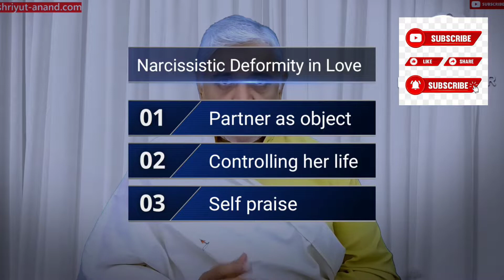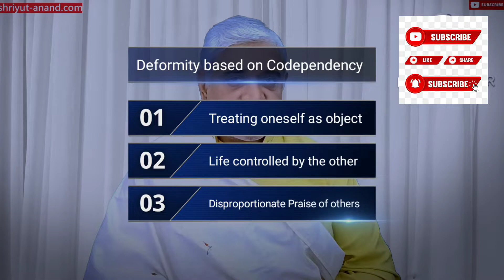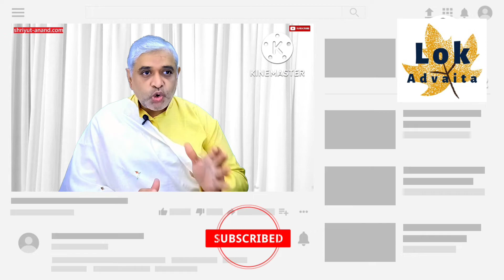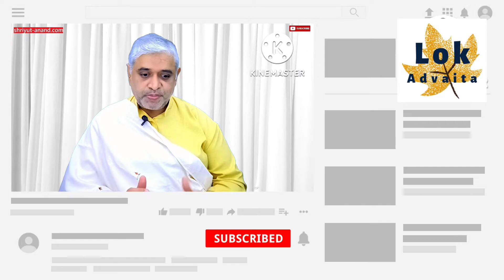प्रेम के विकृत हो जाने का कारण I Love Becoming Toxic Over Time I Love Fading in Relationship I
Why do love fades over time?
Why does love fades over time?
Does  love diminish over time?
How to get success with love?
Tips to be a successful lover?

This video sheds light on the causes which make love toxic over time. This video suggests ways to neutralize toxicity in love.

Shriyut Anand is  Brahmanishth. He was formerly a professor in Humanities.  This video series is intended to generate clarity about life so that essential well-being could be ensured of all seekers of knowledge of life.
The vision of this channel is to talk about real life problems in the light of knowledge of life as a system of thought so that not only peace of mind of the seekers is ensured but wish for enlightenment is also paddled slowly as clarity about life dawns on them.

toxic relationship, toxic, toxic people, toxic relationships, signs of a toxic relationship, is love enough?, why passionate love becomes toxic, toxic person, am i in a toxic relationship, toxic love, toxic relationship symptoms, love advice, how to get over a toxic relationship,
shriyut, shriyut anand,

Latest, Shriyut, anand, Self-help,